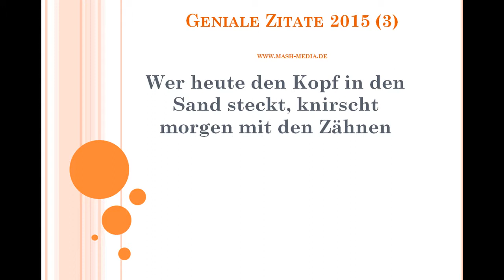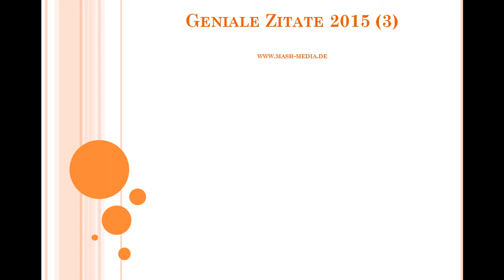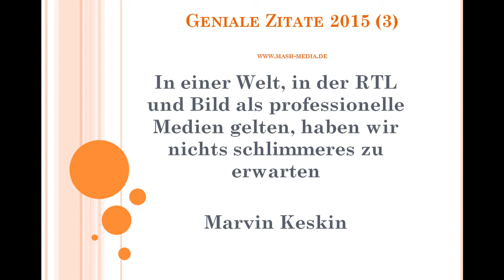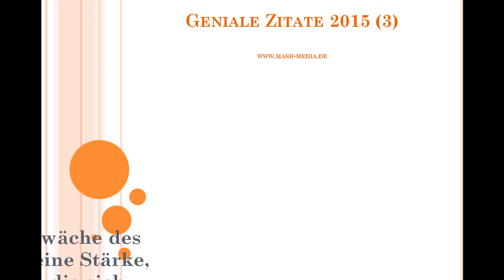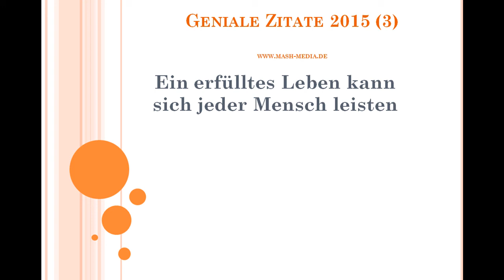Geniale Zitate Teil 3